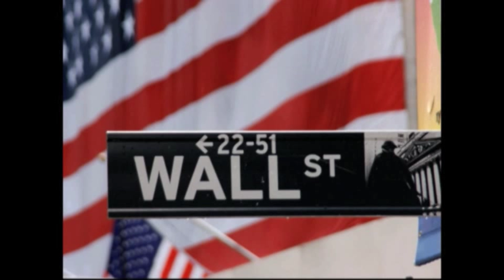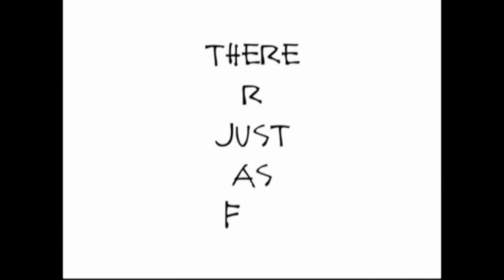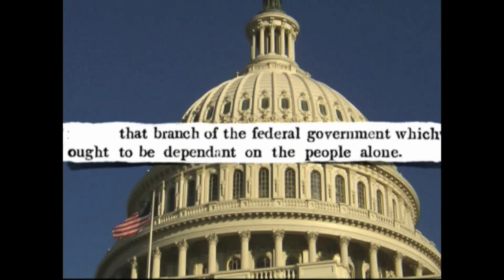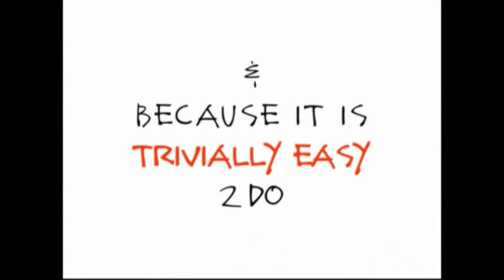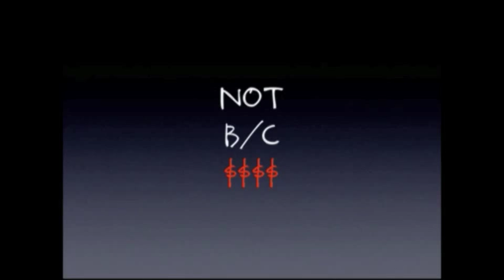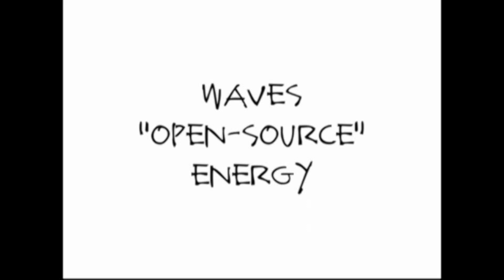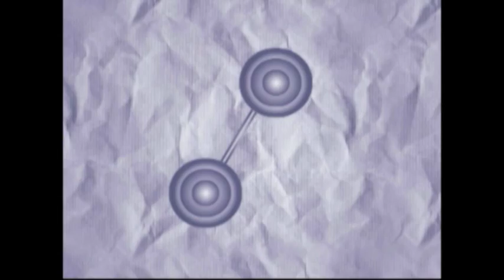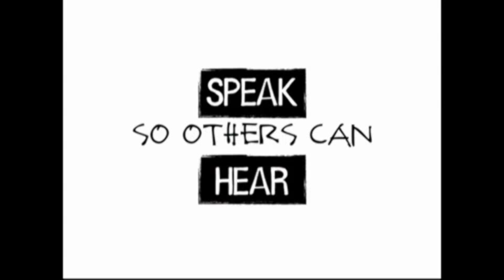Lawrence Lessig: "The Role of the Internet in the New Economy" (E.F. Schumacher Lectures 2012)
Delivered on November 20, 2012 as part of the 2012 E.F. Schumacher Lectures.

Lawrence Lessig is the Director of the Edmond J. Safra Foundation Center for Ethics at Harvard University, and a Professor of Law at Harvard Law School.

Prior to returning to Harvard, Lessig was a Professor of Law at Stanford Law School (where he was founder of Stanford's Center for Internet and Society), Harvard Law School (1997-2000), and the University of Chicago Law School. Lessig clerked for Judge Richard Posner on the 7th Circuit Court of Appeals and Justice Antonin Scalia on the United States Supreme Court.

For much of his academic career, Lessig has focused on law and technology, especially as it affects copyright. He is the author of five books on the subject — Remix (2008), Code v2 (2007), Free Culture (2004), The Future of Ideas (2001), and Code and Other Laws of Cyberspace (1999) — and has served as lead counsel in a number of important cases marking the boundaries of copyright law in a digital age, including Eldred v. Ashcroft, a challenge to the 1998 Sonny Bono Copyright Term Extension Act, and Golan v. Holder.

His current academic work addresses the question of "institutional corruption" — roughly, influences within an economy of influence that weaken the effectiveness of an institution or weaken public trust. His current work at the EJ Safra Lab oversees a 5 year research project addressing institutional corruption in a number of institutional contexts.

Lessig has won numerous awards, including the Free Software Foundation's Freedom Award, and was named one of Scientific American's Top 50 Visionaries. He is a member of the American Academy of Arts and Sciences and the American Philosophical Society.

Lessig serves on the boards of Creative Commons, MAPLight, Brave New Film Foundation, Change Congress, The American Academy, Berlin, Freedom House and iCommons.org. He is on the advisory board of the Sunlight Foundation. He has previously served on the boards of the Free Software Foundation, the Software Freedom Law Center, Electronic Frontier Foundation, the Public Library of Science, Free Press, and Public Knowledge. Lessig was also a columnist for Wired, Red Herring, and The Industry Standard.

Lessig earned a BA in economics and a BS in management from the University of Pennsylvania, an MA in philosophy from Cambridge, and a JD from Yale. He has received honorary degrees from The University of Amsterdam, Athabasca University, and The Georgian-American University.